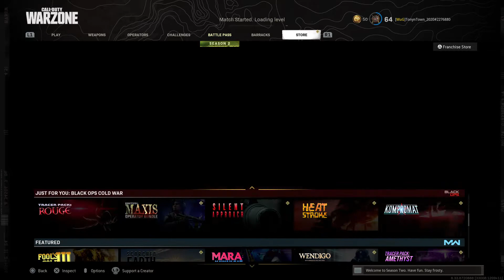Call of Duty®: Modern Warfare®_20210416200806